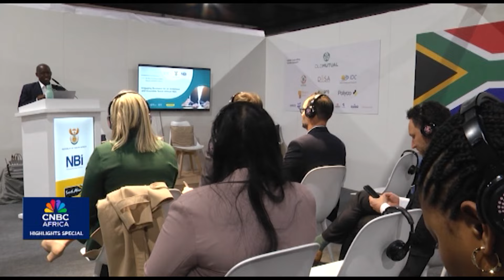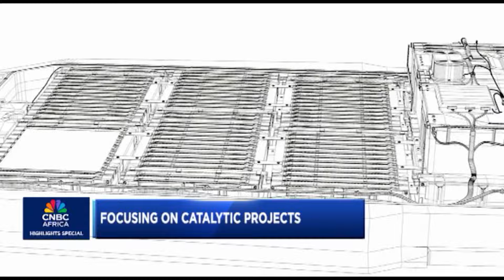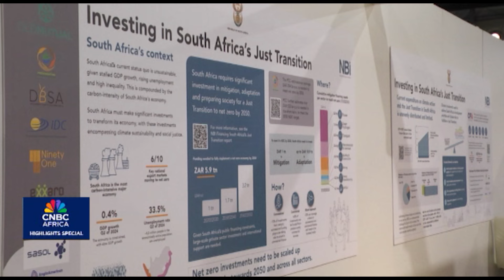Highlights Special: COP29 South Africa Pavilion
The United Nation COP29 serves as a forum for countries to engage with private sector, governmental bodies and key industry players aiming to foster new partnerships and enhancing funding for viable projects that accelerate the transition from fossil fuels to renewable energy sources. This highlights special will focus on the South African pavilion where pivotal discussions was held to draw in new investments.